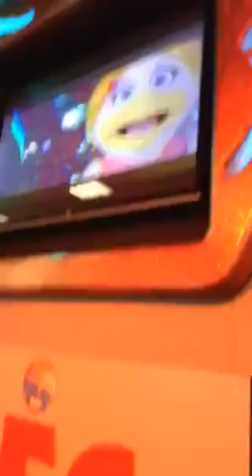Cec: Gaming time Canton Ohio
Canton Ohio